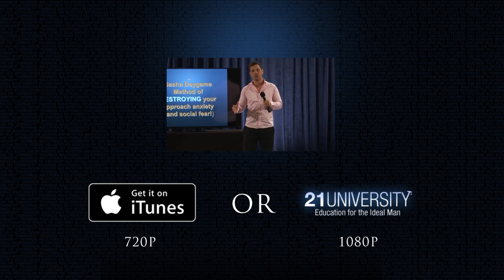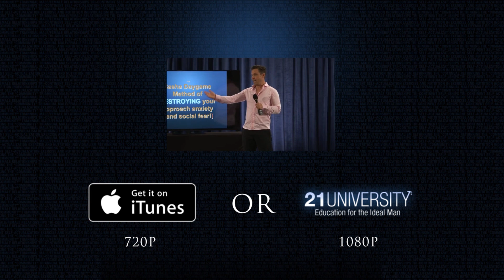Sasha's New Speech: Get it Now on iTunes!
21 Studios needs your support to keep helping millions of men.

Sasha announces that you can get his new speech early on iTunes!